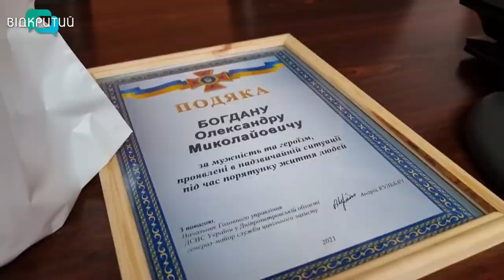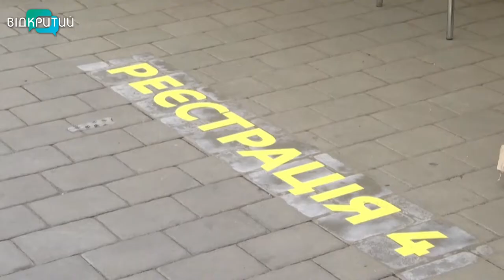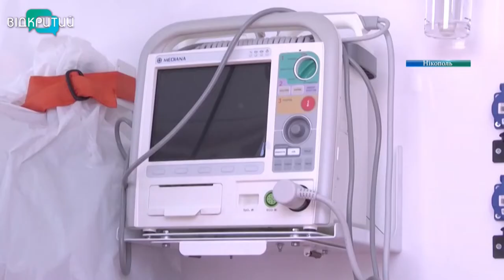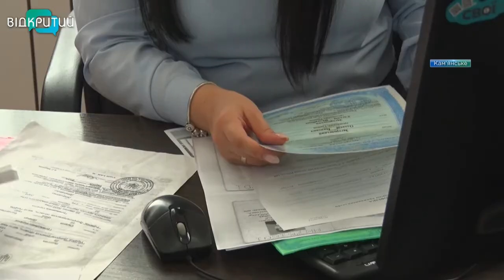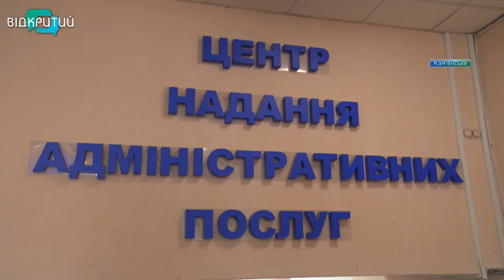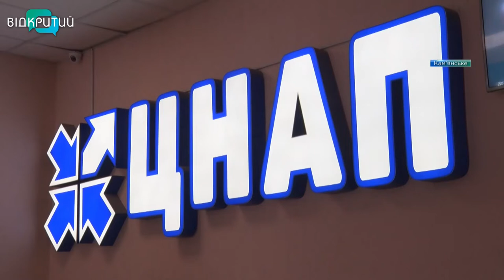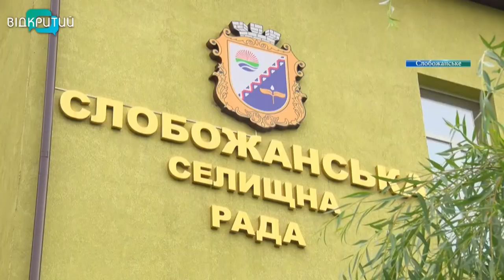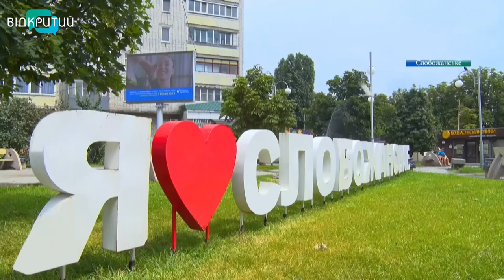Новини OPEN NEWS від 16 серпня 2021 року 20:15